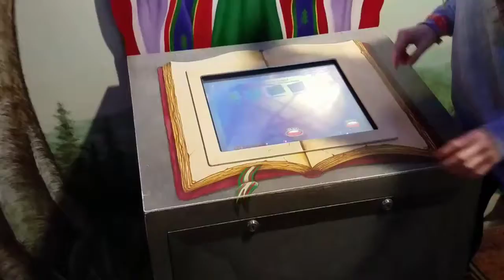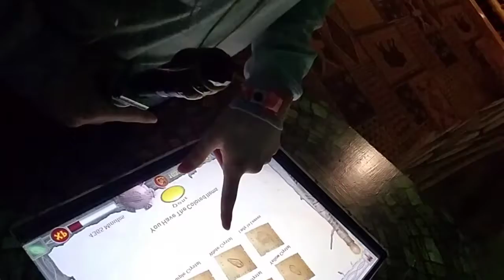Great wolf lodge (part 2)